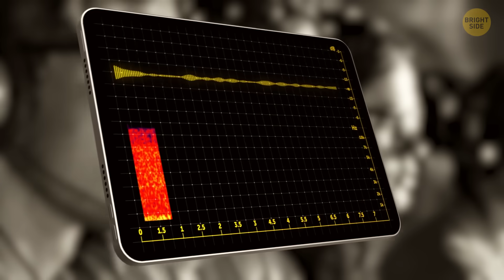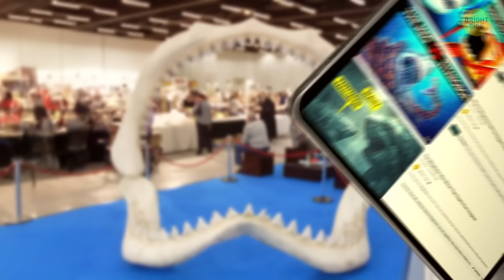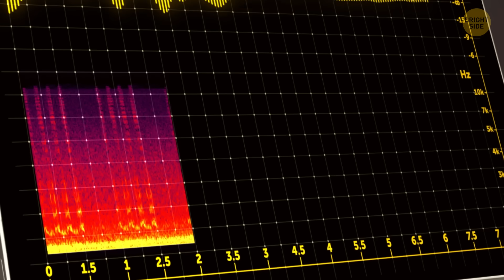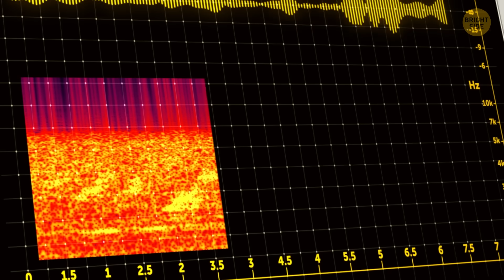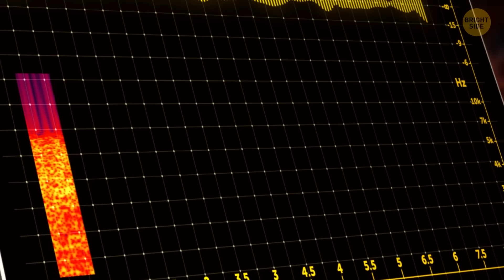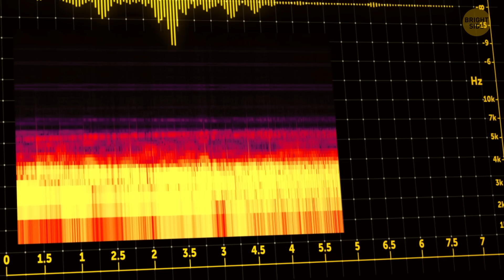Scientists Finally Explained These Creepy Ocean Sounds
The “Bloop” sound had people convinced something huge was hunting in the ocean — like a real-life sea monster hiding in the deep. This video breaks down what the Bloop actually was, why it sounded so terrifying, and how it sparked years of Megalodon-style myths online. The real answer is somehow even creepier, because it comes from Antarctica and the sound of ice cracking in ways that travel across the planet. It’s one of the best examples of how the ocean can scare people without anything alive even being involved. The scariest monsters aren’t always creatures… sometimes they’re the Earth itself 🌊🧊